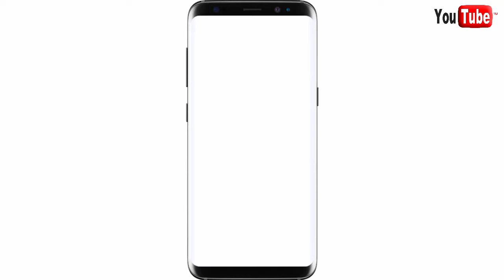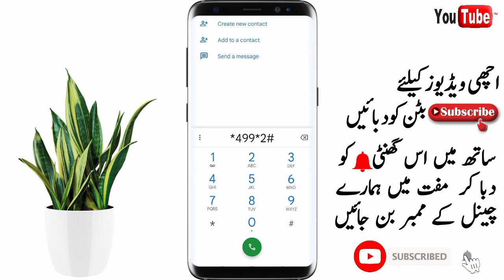Jazz Monthly WhatsApp package 2021 | Jazz Monthly social bundle | Jazz Multan offer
jazz Monthly WhatsApp package
jazz social bundle